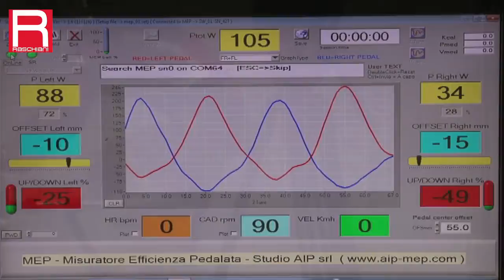Raschiani Negozio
Raschiani S.r.l. Via Curiel 1/b- 29010 S.Nicolò a Trebbia – Pc